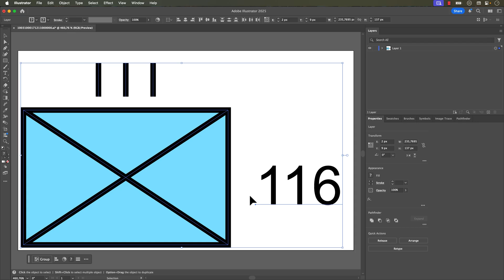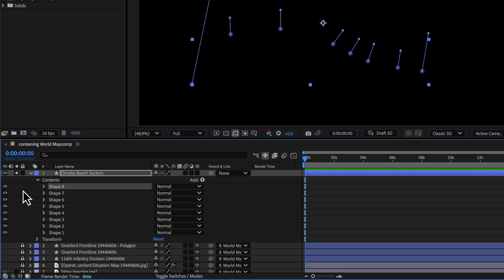GEOlayers WAR! Battle Maps Masterclass - AVAILABLE NOW